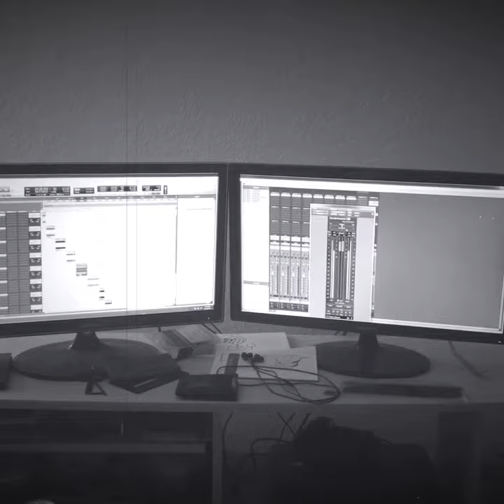Luciferian Misanthrope Studio preview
Preview of “Exacting the Venomous Fangs ov Religion” from this weeks session at Obsidian Dawn Studio.